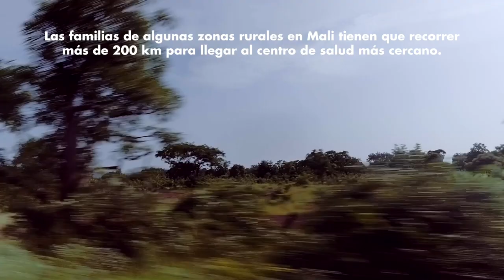Un día en la vida de Hawa